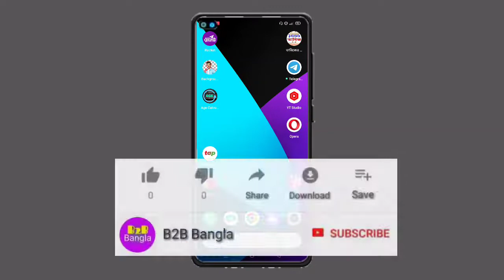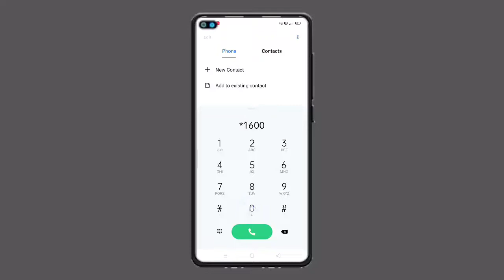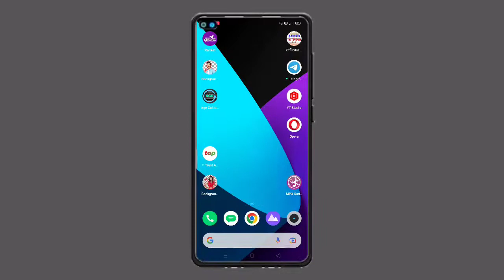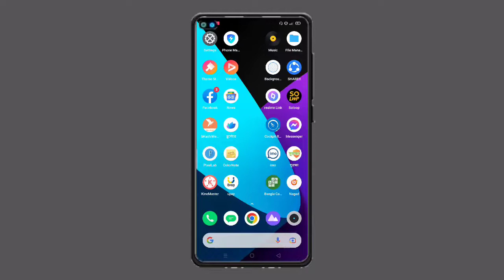NID ও স্মার্ট আইডি কার্ডে বেশি সিম থাকলে বিপদ | B2B Bangla